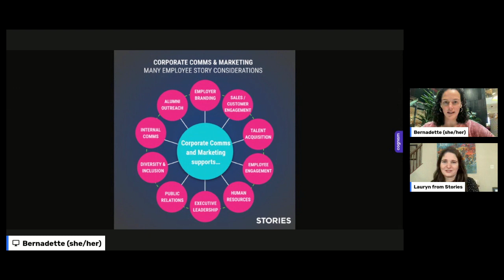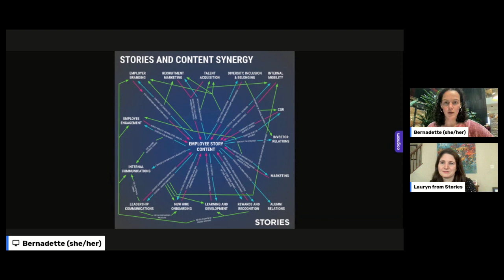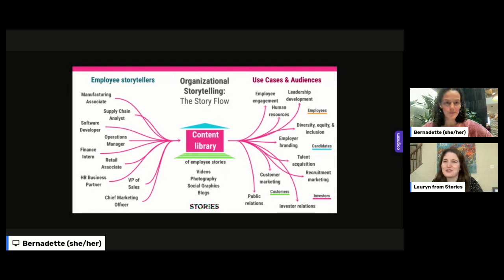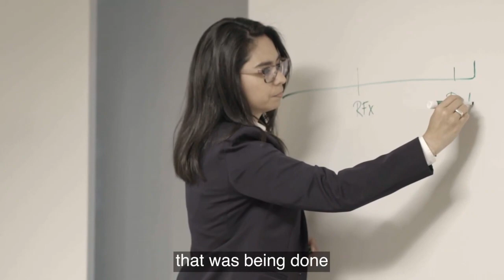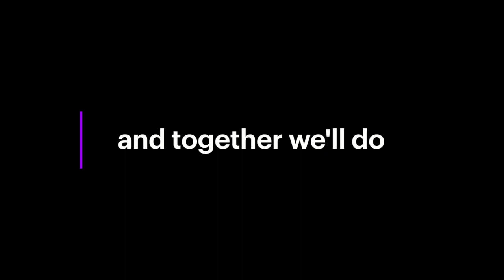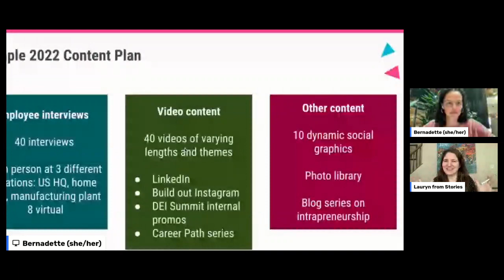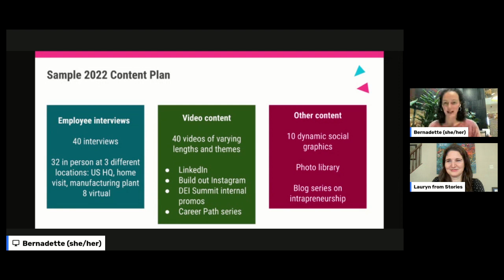Employee Storytelling for Corporate Communications and Marketing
Savvy corporate communications and marketing leaders know employee storytelling is a treasure trove of great content that engages many of their key audiences.

This session will dive into our most successful engagements with Comms and Marketing leaders, including:

- How to use employee storytelling to drive organizational goals and engage employees, candidates, customers, alumni, and other stakeholders you care about most.
- How to build flexibility into your content strategy to keep your communications fresh and relevant.
- As always, supported by examples from leading brands doing this work.